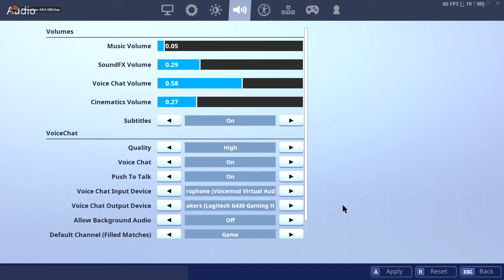New Gage Skin! (Fortnite Battle Royale) (Item Shop 7/2/19)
Bad shop. Fuck smooth moves.